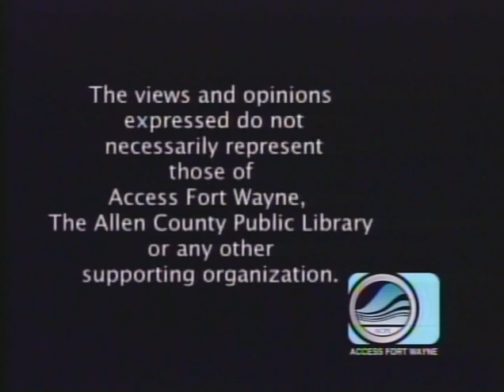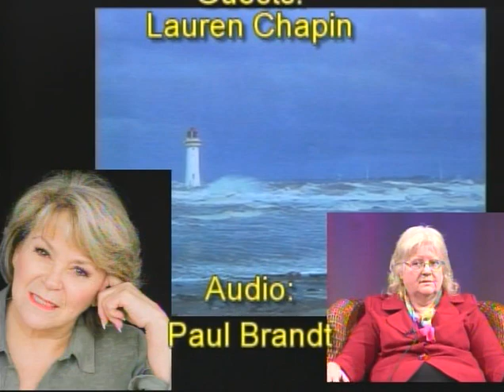Patty's Page - Interview with Lauren Chapin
Patty Hunter interviews former child actress Lauren Chapin, who portrayed Kathy Anderson in the much-loved 1950s TV show Father Knows Best. Lauren talks about her life since that TV series. Taped at Access Fort Wayne, May 1, 2012.